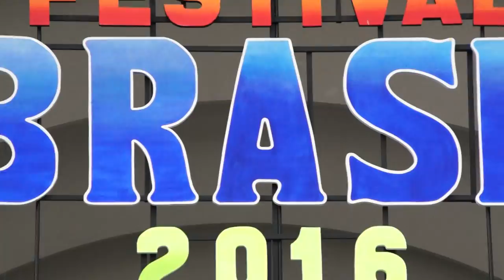A04 バッキバ マラカトゥ ♪ Baqueba Brazil Festival 2016 Yoyogi park ブラジル フェスティバル 2016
004   α65 動画   サンバ　音楽
ブラジル フェスティバル 2016　  Brazil Festival  206
2016年7月16（土）　ブラジル フェスティバル 2016
代々木公園　イベント広場   Yoyogi park
サンバ　パーカッション